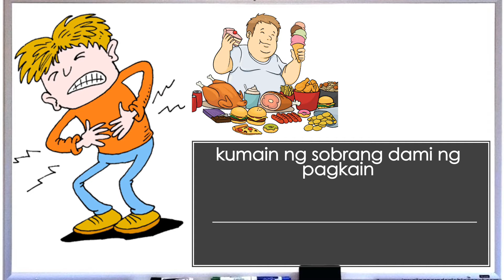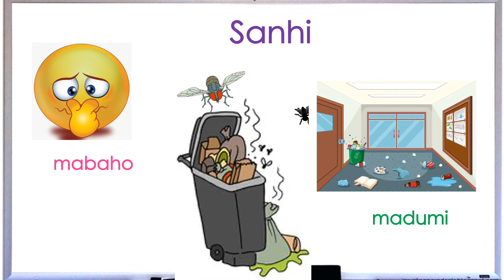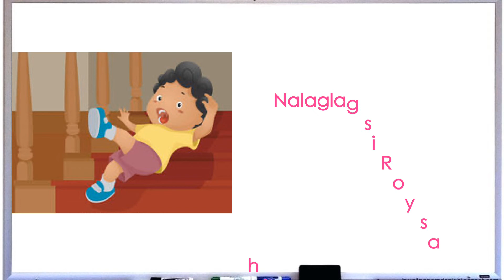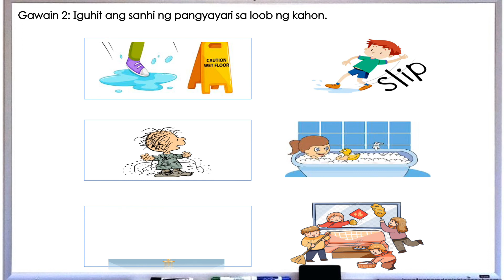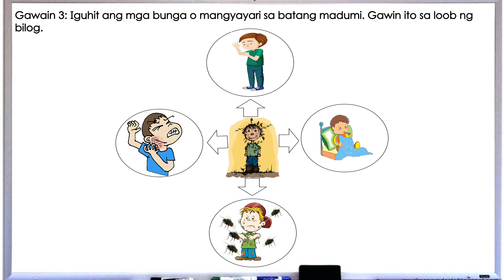Week5 Qrtr4 Kindergarten MELC BASED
Explore simple cause-and-effect
relationships in familiar events and situations